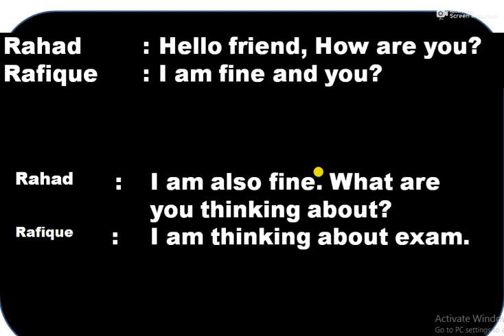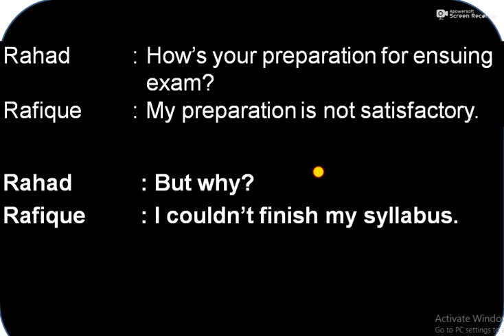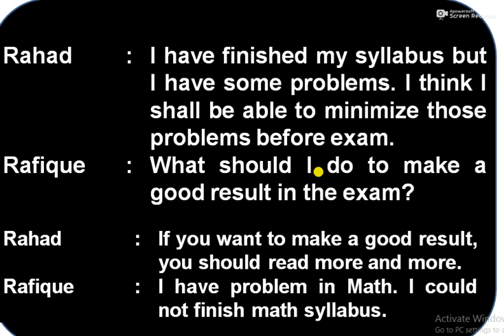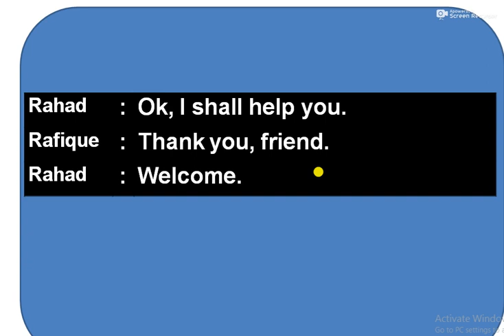Dialogue between two friends about exam//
Conversation between two friends about exam